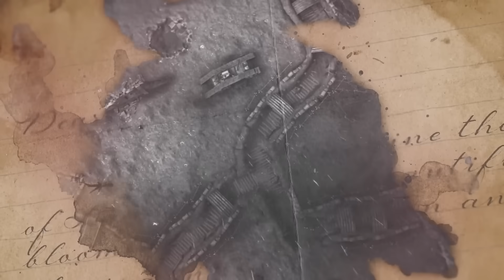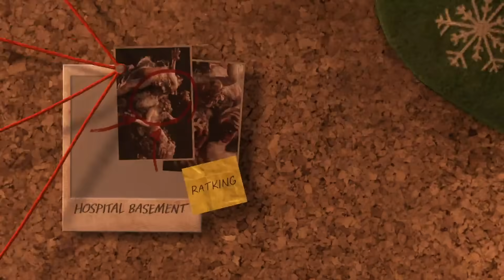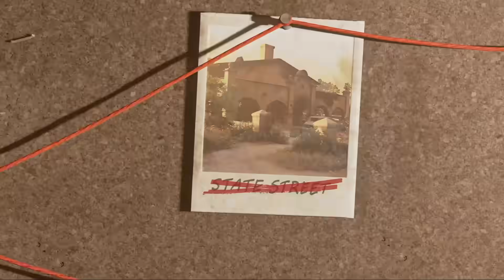Premiery gier - styczeń 2024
00:00 Wstęp
00:40 War Hospital
01:10 Sovereign Syndicate
01:52 Prince of Persia: The Last Crown
02:32 Bulletstorm VR
02:56 Turnip Boy Robs a Bank
03:32 The Last of Us: Part 2 Remastered
04:13 Graven
04:46 Enshrouded
05:27 Apollo Justice: Ace Attorney Trilogy
05:47 Tekken 8
06:25 Like a Dragon: Infinite Wealth
07:03 Dark Light
07:38 Suicide Squad: Kill The Justice League
08:07 Zakończenie